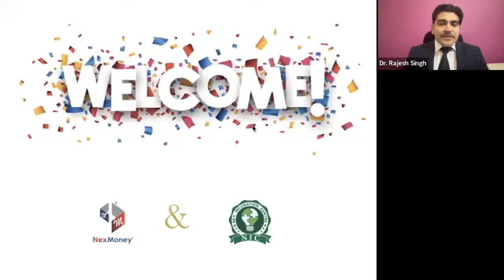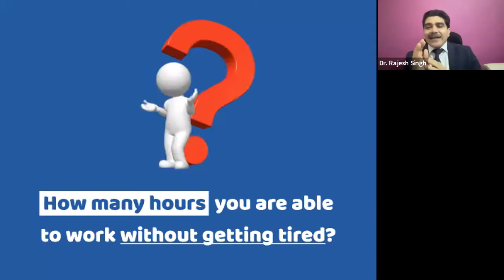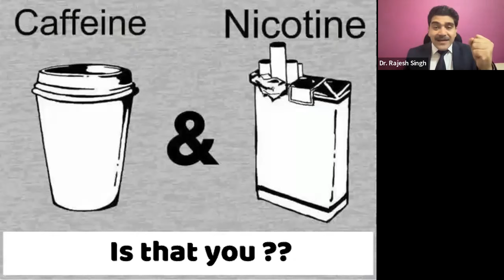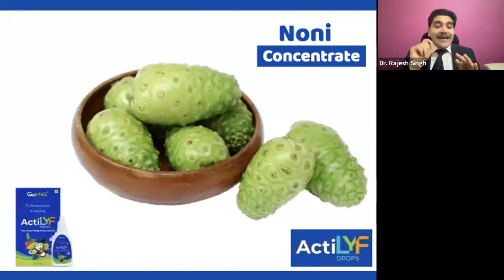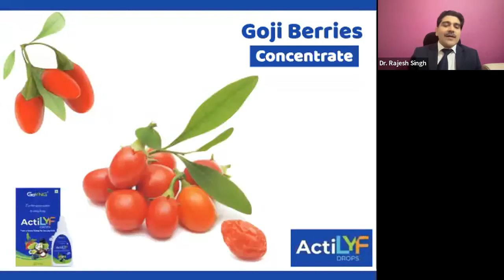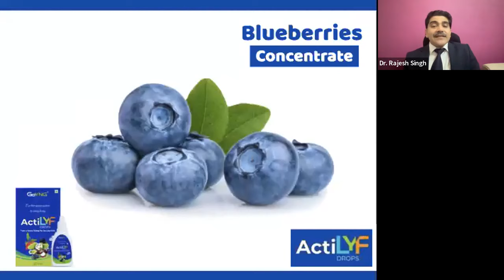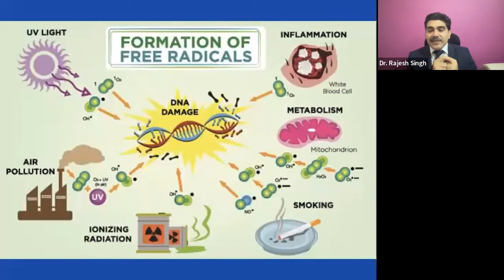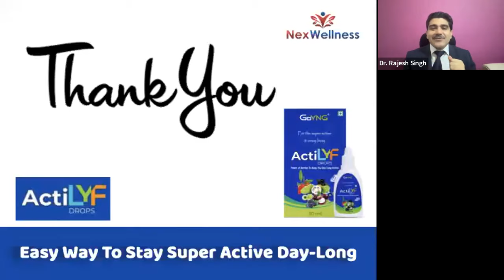Easy Way To Stay Super Active Day-Long By Dr Rajesh Singh CMS NexMoney.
As we age, our body changes continuously. The change happens in body cells, organs & all body systems. Poor diet, unhealthy lifestyle, stress etc leads to oxidative stress and free radicals.
Oxidative stress can damage cells, proteins, and DNA, which can contribute to aging. It plays a role in development of a range of health conditions, including diabetes, cancer, and neuro-degenerative diseases such as Alzheimer's. The body naturally produces antioxidants to counteract these free radicals.
GoYNG has an awesome antioxidant in drops form. It’s called ActiLYF Drops. It is made of 6 powerful fruit juice extracts - Noni, Blue berry, Goose Berry, Goji Berry, Acai Berry and Black Berry. All natural and made with international quality parameters. GoYNG ActiLYF drops work on cell level by reducing free radicals.